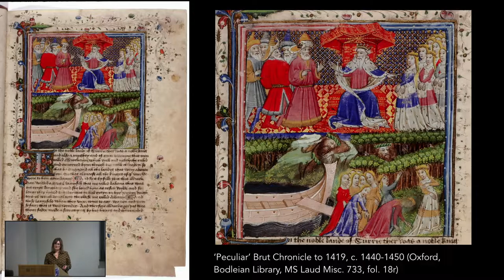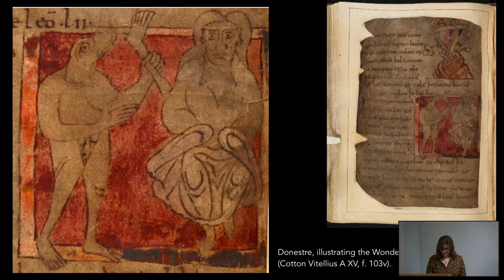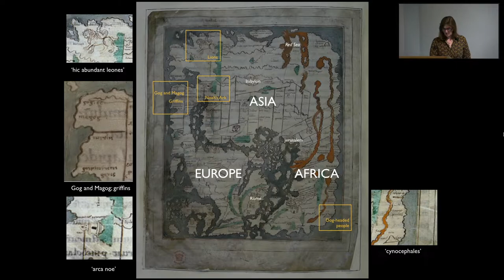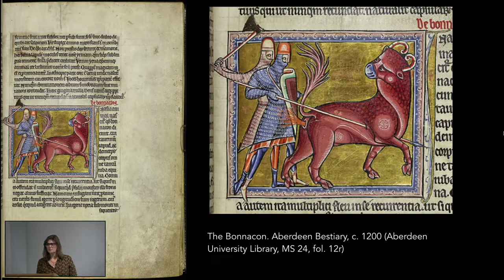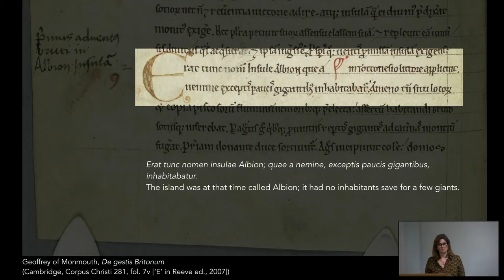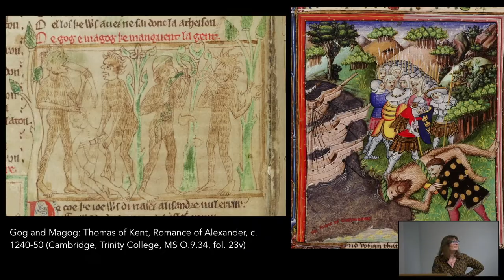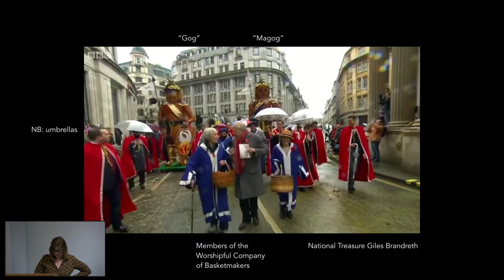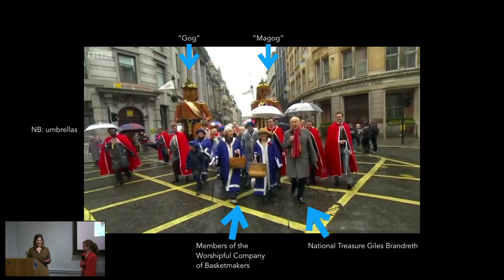Myth – Britain and the World in the Middle Ages: Image and Reality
The second in a six-part public lecture course on Britain and the World in the Middle Ages: Image and Reality.